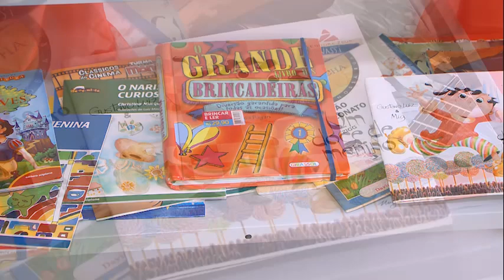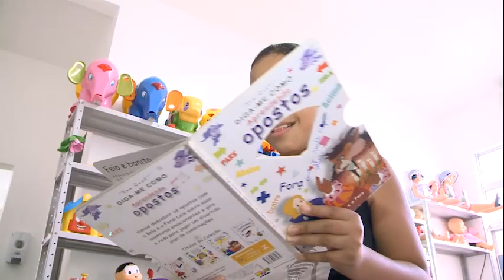SEMPRE DE BEM - Cantinho da Leitura